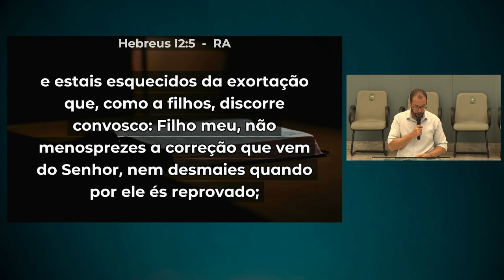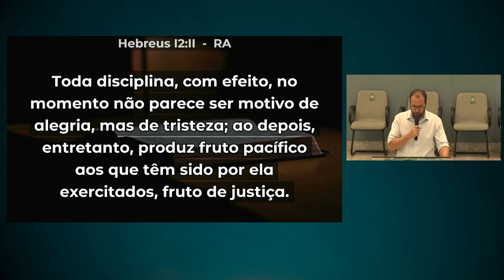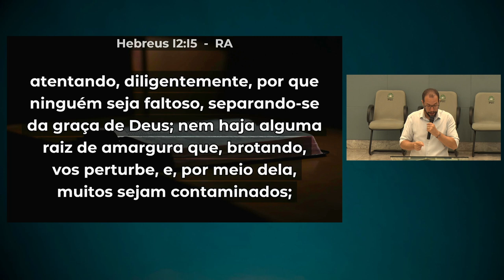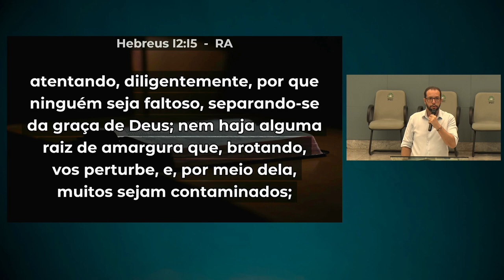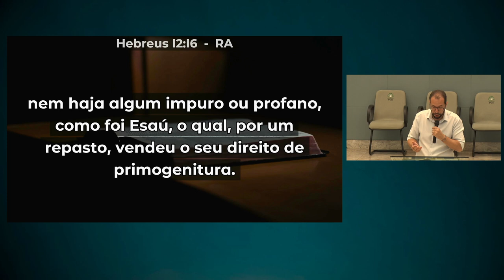Disciplina, um Ato de Amor | Hebreus 12:4-13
• Título da Mensagem » Disciplina, um Ato de Amor
• Pregador » Rev. Robson Luiz da Silva
• Texto Bíblico » Hebreus 12:4-13

• Mensagem transmitida às 20h00 do dia 24 de abril de 2024 na Igreja Presbiteriana do Guará II – IPGII. ⤵

💎 Acompanhe a Igreja Presbiteriana do Guará II 💎